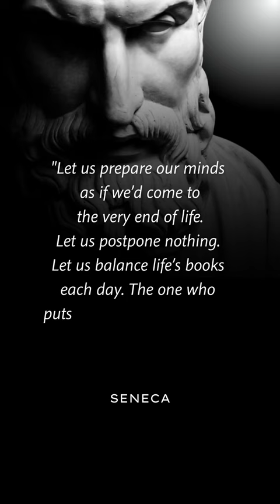Stoic Quotes That Will Change EVERYTHING | STOICISM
The wisdom of Stoicism. In this video, we have compiled the most powerful quotes from the great Stoic philosophers such as Epictetus, Marcus Aurelius and Seneca. These quotes are designed to help you build mental toughness, strengthen your character, and prepare you for life's challenges.

By listening to these inspiring and motivational quotes, you will gain a deeper understanding of the Stoic philosophy and learn how to apply its principles to your life. Whether you're looking to overcome anxiety and depression, or simply want to start your day with a positive mindset, this video is for you.

Stoicism Quotes:
"Progress is not achieved by luck or accident, but by working on yourself daily." - Epictetus
"Because a thing seems difficult for you, do not think it impossible for anyone to accomplish." - Marcus Aurelius
"Be tolerant with others and strict with yourself." – Marcus Aurelius
"We are more often frightened than hurt; and we suffer more in imagination than in reality." – Seneca
"Waste no more time arguing what a good man should be. Be One." – Marcus Aurelius
"A gem cannot be polished without friction, nor a man perfected without trials." — Seneca
"Think of yourself as dead. You have lived your life. Now, take what's left and live it properly. What doesn't transmit light creates its own darkness." - Marcus Aurelius
"Let us prepare our minds as if we’d come to the very end of life. Let us postpone nothing. Let us balance life’s books each day. The one who puts the finishing touches on their life each day is never short of time." - Seneca